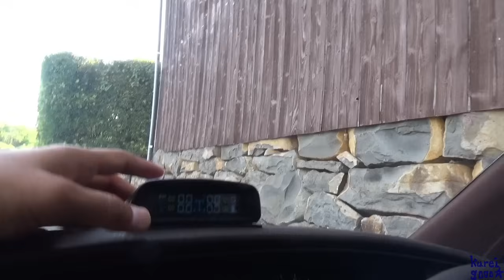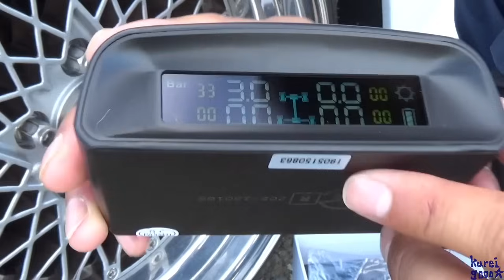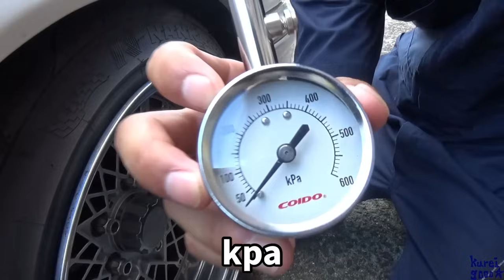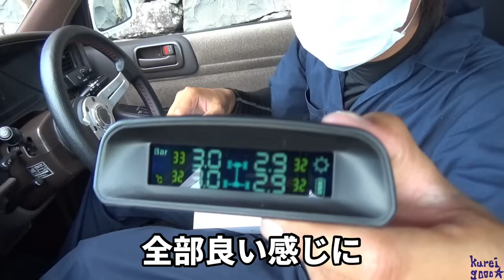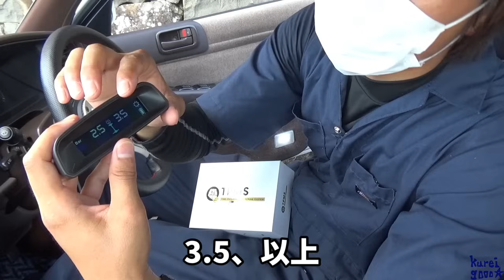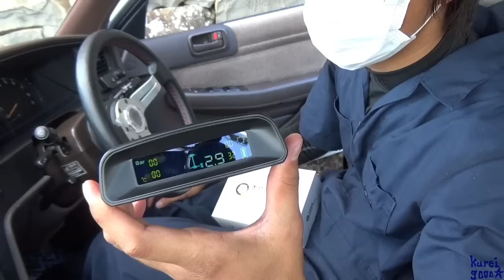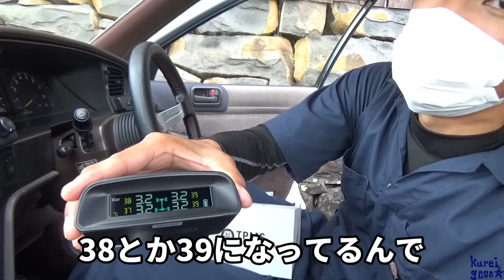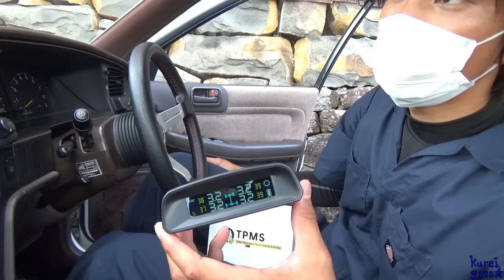タイヤの空気圧チェック！引っ張りタイヤには必見！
今回はTPMSの簡単な紹介でございます！
バルブキャップと交換だけでリアルタイムで監視出来るので、かなりお手軽だと思います！
見た目は、人それぞれだと思いますがw

商品はこちらです。
TPMS タイヤ 空気圧監視モニター 技適承認 タイヤ空気圧モニタリングシステム